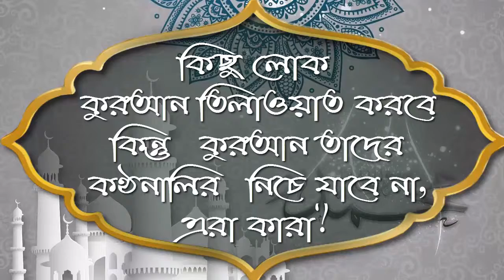কিছু লোক কুরআন তিলাওয়াত করবে কিন্তু কুরআন তাদের কণ্ঠনালির নিচে যাবে না, এরা কারা ᴴᴰ┇শাঈখ আব্দুল হামি